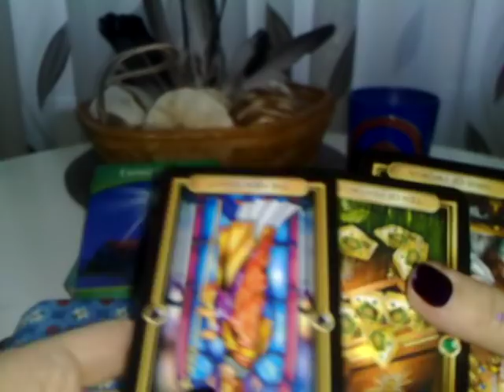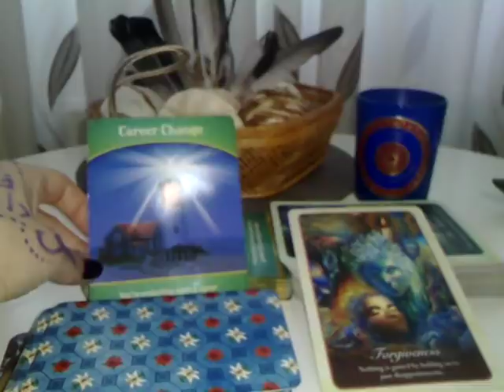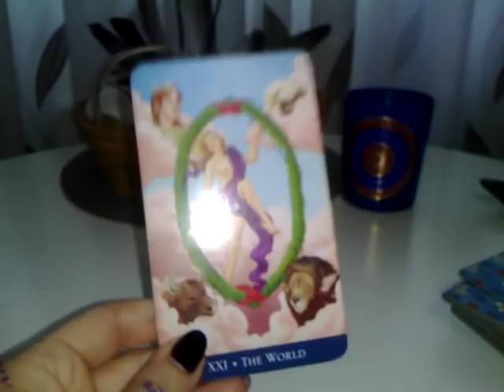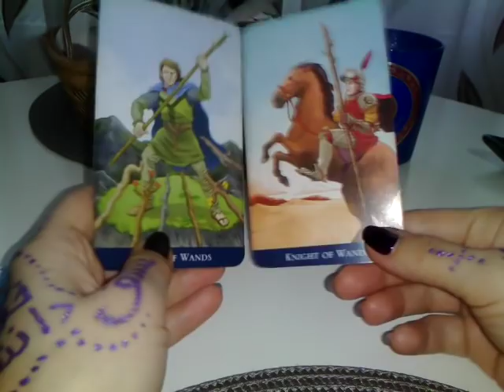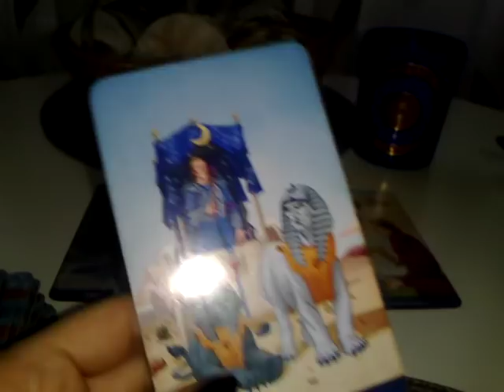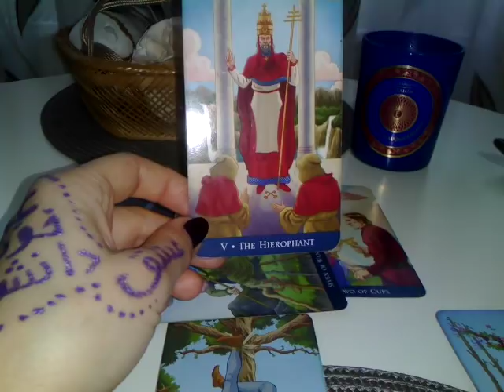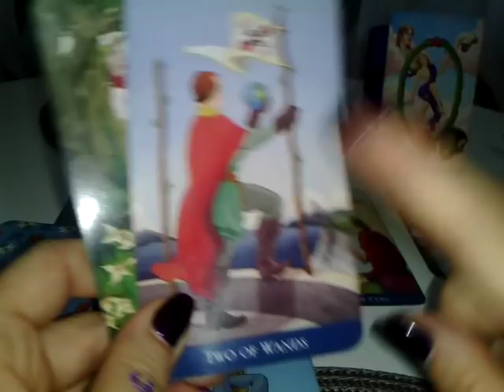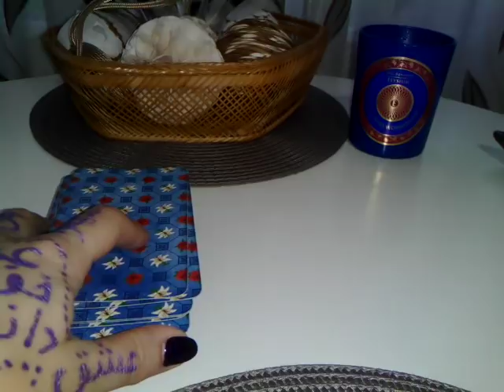BALANTA - 15NOV- 15Dec...- IERTATI SI MERGETI MAI DEPARTE